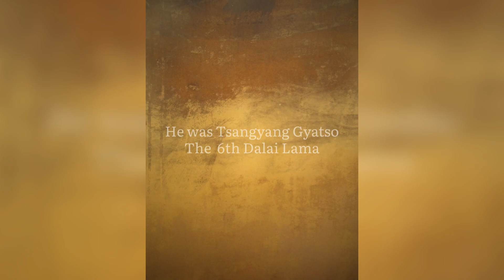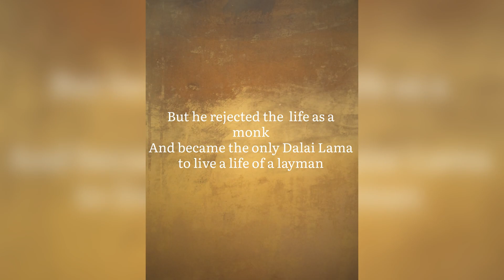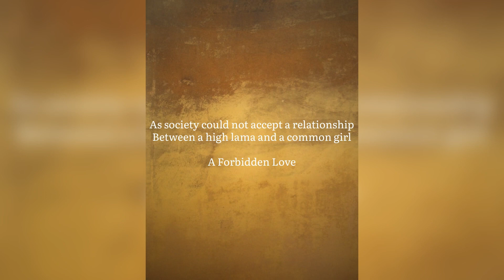Intro | A short biography of The 6th Dalai Lama | Makye Ama